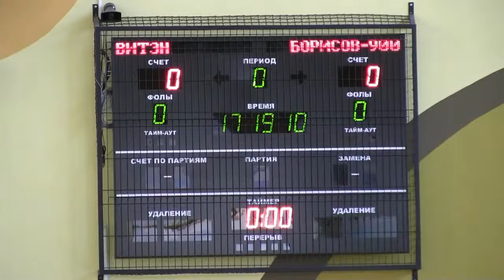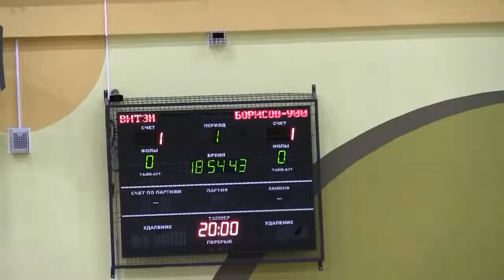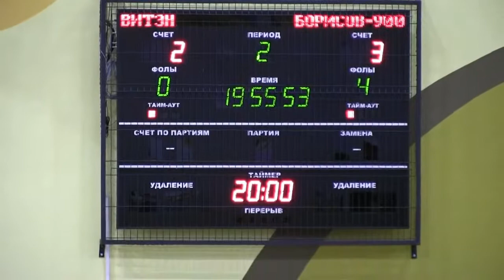Belarus League - Quarter Finals - MFK VitEn Vitebsk 2x3 Borisov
ضمن ذهاب ربع نهائي الدوري البيلاروسي للفوتسال, فيتسبيك يخسر على أرضه بنتيجة 2-3 أمام نادي بوريسوف.